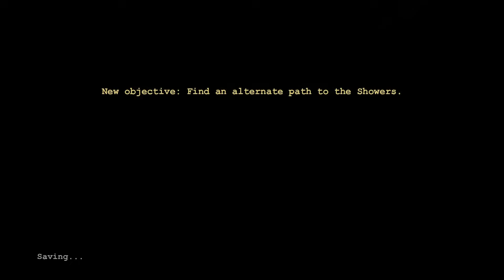Outlast Sobrevivir 1 06